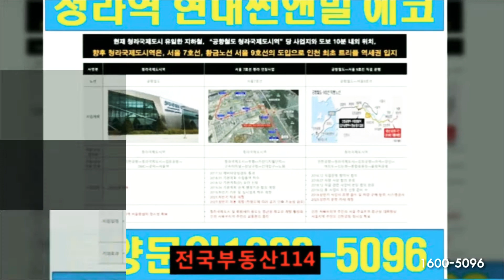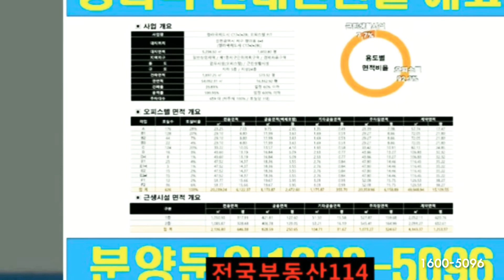[전국부동산114]인천 청라국제도시역오피스텔 현대썬앤빌 에코스타 분양상담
모델하우스대표번호 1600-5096
문자로 청라역현대썬앤빌 문의내용 남겨주시면
전문상담팀에서 연락드리겠습니다